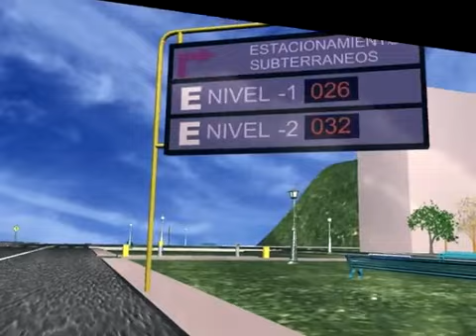How smart LPR and ticket parking system works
LPR accuracy is not 100%, so need to use ticket system to work with it, this video show how smart LPR and ticket parking system works for parking management